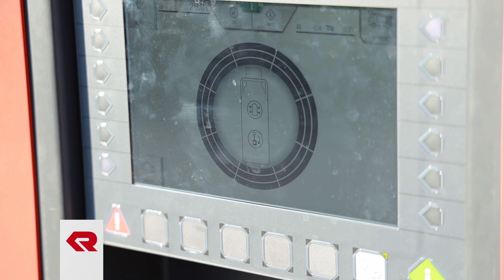RBC LCS (Logic Control System) Features: Anpassungen an die Umgebung - Rosenbauer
Das 10-Zoll-Display des RBC LCS zeichnet sich neben der HD-Auflösung vor allem durch seine Helligkeit aus. Dank einem Sensor, der die Umgebungshelligkeit misst, passt sich die Beleuchtung des Displays automatisch an. Das bedeutet: Ob in grellem Sonnenlicht oder in der Mannschaftskabine - alles ist immer perfekt sichtbar!